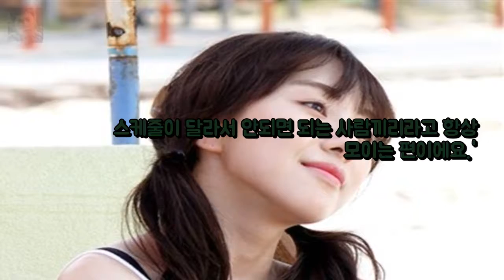권민아 AOA 멤버들 매일 만나..20년 뒤에도 함 엔터테인먼트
강력한 재기의지 한기주가 트레이드 원했다  OSEN=광주 이선호 기자 엔터테인먼트: